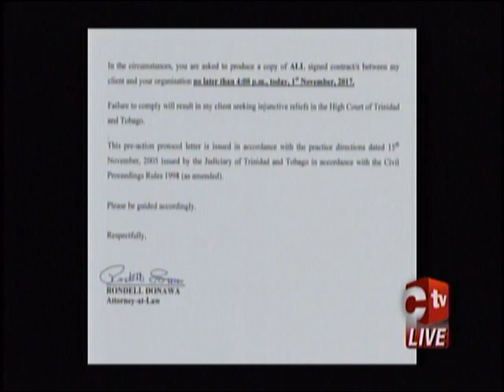Yvonne Clarke Reinstated As Miss T&T Universe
Yvonne Clarke will be heading to Las Vegas this month to represent this country at the international Miss Universe Pageant.

The news comes after she was reinstated by the Miss Universe Trinidad & Tobago Committee on Thursday afternoon.

Ms. Clarke was stripped of her title by the local franchise holder, Jennifer Douglas, earlier this week.

Marie Hull reports.